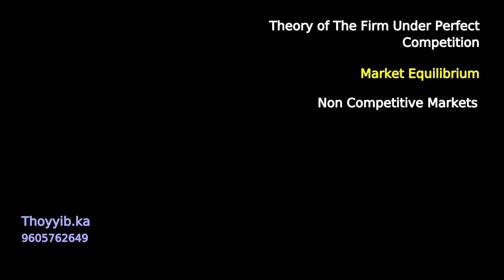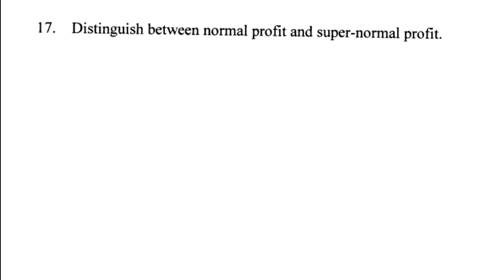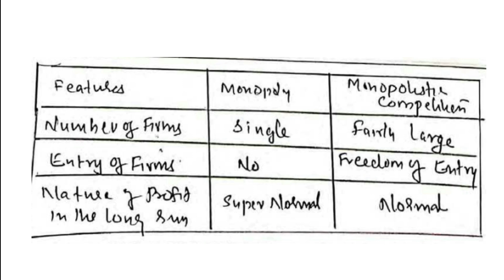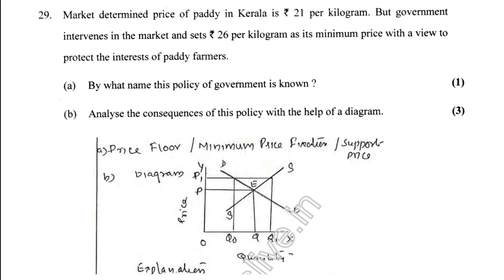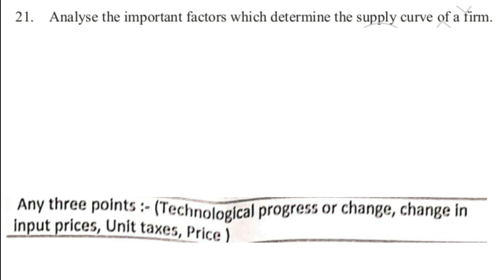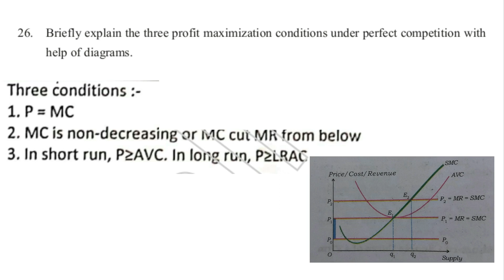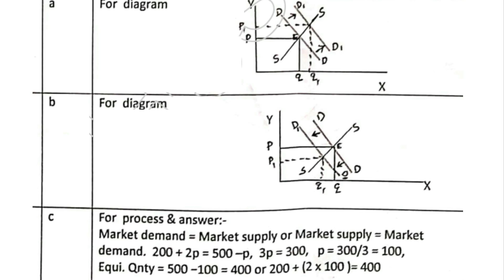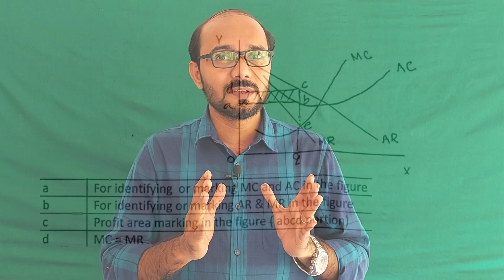+2 Economics -ഈ മൂന്ന് ചാപ്റ്ററുകൾ വളരെ പ്രധാനപ്പെട്ടതാണ് || Revision Works With QP 4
+2 ഇക്കണോമിക്സിലെ
വളരെ പ്രധാനപ്പെട്ട മൂന്ന് ചാപ്റ്ററുകൾ .മുൻവർഷങ്ങളിലെ Question പേപ്പറുകളുടെ സഹായത്താൽ ഡിസ്കഷൻ നടത്തുന്ന
ഈ വീഡിയോ , ഒരു പരീക്ഷാ സഹായി ഉപയോഗപ്പെടുത്താം .